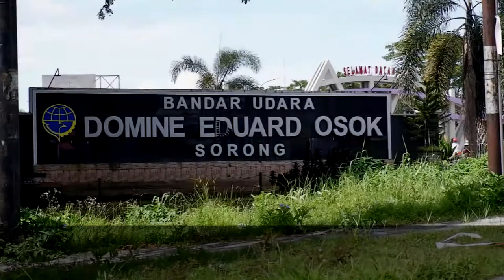BANDARA DEO KOTA SORONG TAHUN 2022 || KOTA SORONG KOTA MAJU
Tampilan bandara DEO Sorong tak kalah dengan bandara lainnya di kota-kota besar di Indonesia.

Bandara DEO Sorong sebagai pintu gerbang kota Sorong (Papua Barat) dapat menjadi pemacu Kawasan Timur Indonesia agar dapat terus berkembang maju.